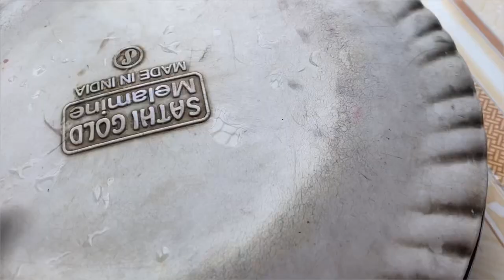সবাই বলছে সুভাঙ্গীনি নাকি সবার থেকে দুষ্টু মেয়ে 😃😆